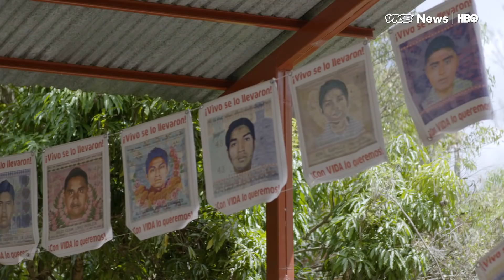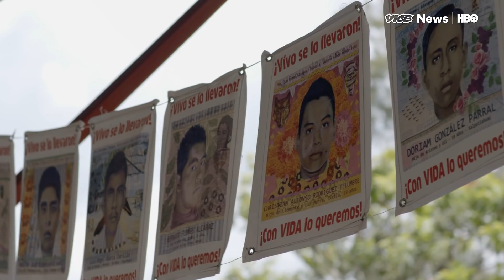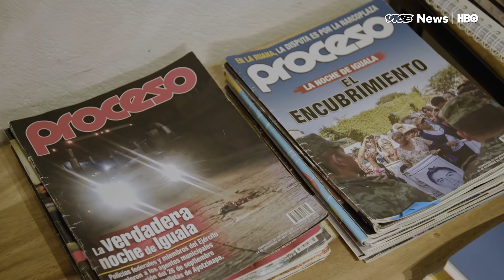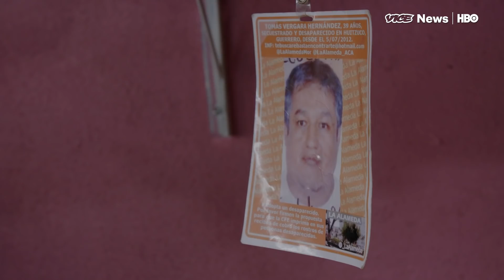The Bodies Of Missing People Are Rapidly Turning Up In Mexico (HBO)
For three years, Mario Vergara has ventured regularly into the hills of the southern Mexican state of Guerrero, searching for the remains of his brother Tomás.  Although he hasn't located his brother, he's found dozens of buried bodies—but this isn't unusual—in fact, it's only evidence of a much larger problem.

Vergara is part of a loose movement of buscadores, or searchers, who spurred to action after the disappearance of 43 students in Iguala.  The students went missing after a confrontation with security forces in September, 2014 and the search for their remains resulted in the discovery of dozens of other bodies buried in mass graves.

The case of the 43 blew the cover off the epidemic of forced disappearances in Mexico, where more than 32,000 people are estimated to be missing. It's only one symptom of a series of deeply entrenched issues.

In Mexico, the vast majority of crimes go unpunished, countless government officials participate in organized crime, and the police and military have been deployed in massive numbers in an ostensible fight against the cartels. The result is a country where thousands of heavily armed men — be they private actors or agents of the state — can kill with impunity.